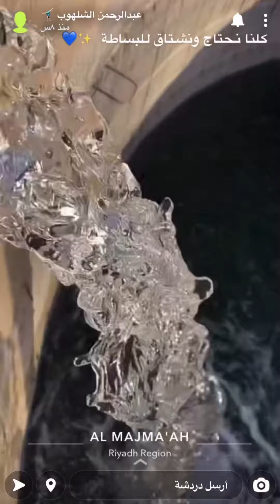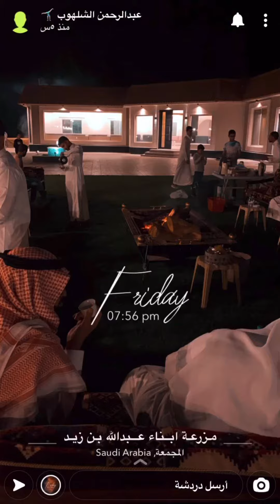في المزرعة 🌴من سنابات عبدالرحمن الشلهوب | 1442/3/6